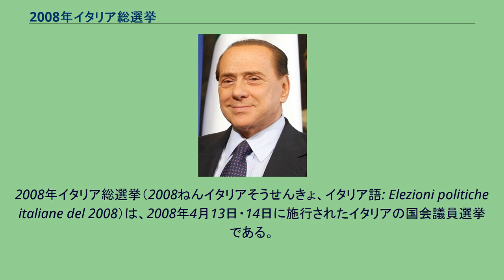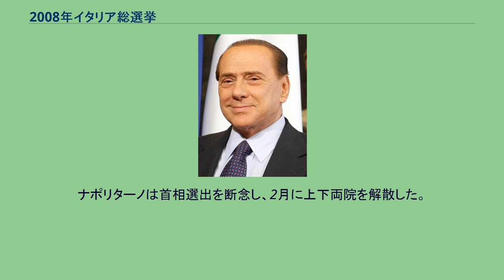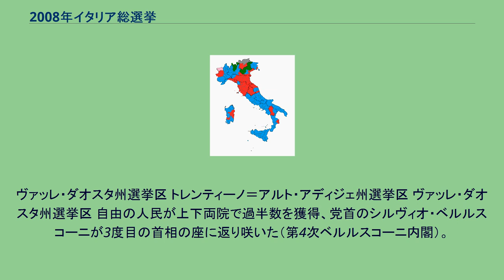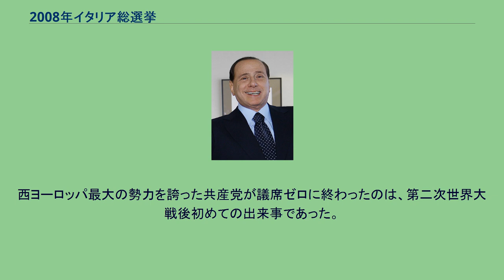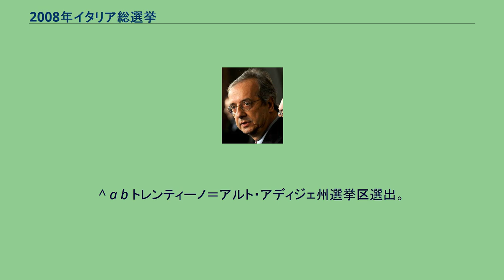2008年イタリア総選挙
シルヴィオ・ベルルスコーニ
ジョルジョ・ナポリターノ
2008年イタリア総選挙（2008ねんイタリアそうせんきょ、イタリア語: Elezioni politiche italiane del 2008）は、2008年4月13日・14日に施行されたイタリアの国会議員選挙である。
1948年のイタリア共和国憲法制定後16回目の総選挙で、上院（元老院）と下院（代議院）の全議席を改選した。
2008年1月、第2次ロマーノ・プローディ内閣の与党であった欧州民主連合・人民（UDEUR）が政権離脱を表明した。
UDEUR書記長で法務大臣のクレメンテ・マステッラに対する検察捜査を与党が追認したことへの反発からであった。
首相のプローディは、上下両院に内閣信任決議案を提出。
下院では与党多数であったため決議案は可決されたが、上院はUDEURの離脱により与野党が伯仲、決議案は否決された。
プローディは内閣総辞職を大統領のジョルジョ・ナポリターノに願い出たため、ナポリターノは後継首相の選出を模索したが、解散・総選挙を主張した野党が協力を拒否した。
ナポリターノは首相選出を断念し、2月に上下両院を解散した。
与党最大勢力の民主党（PD）は、書記長のワルテル・ヴェルトローニが引退を表明したプローディに代わり首相候補として左翼勢力との連携を否定、PD独自で選挙に臨むことを表明した。
一方の野党は、最大勢力のフォルツァ・イタリア（FI）が国民同盟（AN）との統合を前提とした新しい政党連合「自由の人民」（PdL）を結成した。
前回選挙を選挙連合「自由の家」で臨んだ中道右派連合は、今回は中道勢力が抜けたことから得票率は減少したものの、保守・右派勢力が引き続き連合を組んだ事で、政権への批判票を吸収することに成功したことで中道左派・左翼勢力を抑えて最多得票を獲得した。
一方で「ルニオーネ」最大勢力の民主党が離脱し、中道勢力と左翼勢力に分かれた。
このため前回選挙で約50％を占めた中道左派勢力の票が分散、政権維持に失敗した。
ヴァッレ・ダオスタ州選挙区 トレンティーノ＝アルト・アディジェ州選挙区 ヴァッレ・ダオスタ州選挙区 自由の人民が上下両院で過半数を獲得、党首のシルヴィオ・ベルルスコーニが3度目の首相の座に返り咲いた（第4次ベルルスコーニ内閣）。
民主党は野党に転落、ローマ市長選挙でも元職が落選した。
しかし左翼勢力を除いた改選議席は増加したことから二大政党の一角として認知された。
自由の人民に参加せず、選挙後のキャスティング・ボートを狙った中道連合は、下院では僅かに議席を減らしたのみだったが、上院では3議席に留まった。
民主党と袂を分かった左翼勢力は大幅に票を減らし、上下両院で議席を失った。
西ヨーロッパ最大の勢力を誇った共産党が議席ゼロに終わったのは、第二次世界大戦後初めての出来事であった。
^ a b c 上院の終身議員7名を除く。
^ 三輪和宏「諸外国の下院の選挙制度」 (PDF) 、国立国会図書館『レファレンス』No.671（2006年12月） ^ a b フォルツァ・イタリア（FI）、国民同盟（AN）による候補者名簿連合。
^ トレンティーノ＝アルト・アディジェ州3、 ^ a b イタリア急進主義者（RI）を含む。
^ a b キリスト教中道民主連合（UDC）、白いバラ（RB）、イタリア民主社会党（PSDI）による候補者名簿連合 ^ a b 共産主義再建党（PRC）、民主的左翼（SD）、イタリア共産主義者党（PdCI）、緑の連盟（Verdi）による候補者名簿連合。
^ a b 右派（Destra）、社会運動・三色の炎（MS-FT）による候補者名簿連合。
^ a b トレンティーノ＝アルト・アディジェ州選挙区選出。
^ a b ヴァッレ・ダオスタ州選挙区選出。